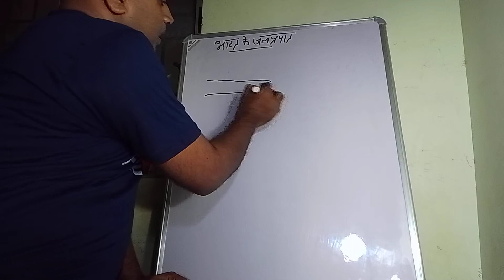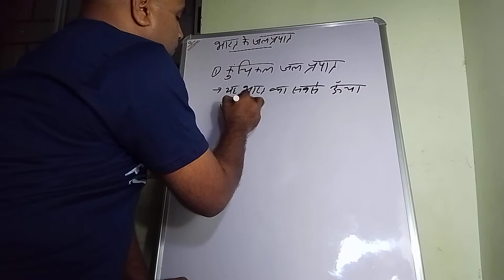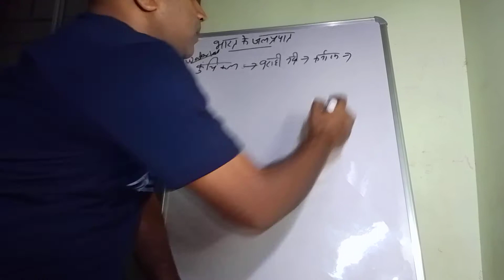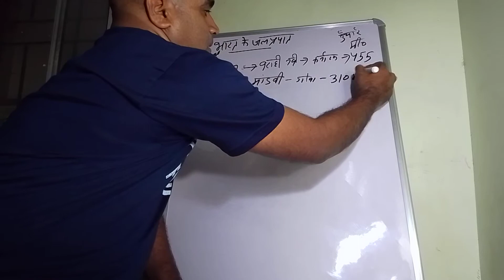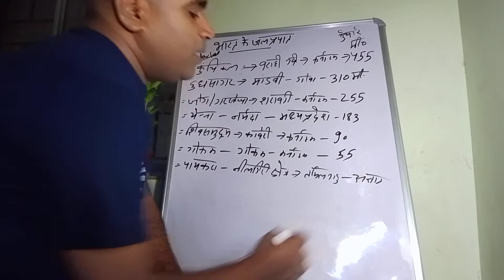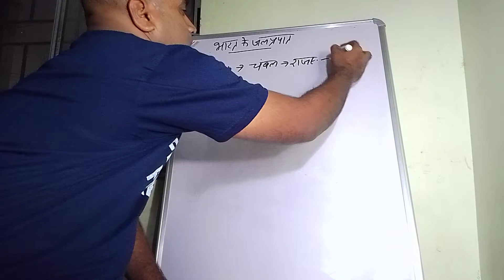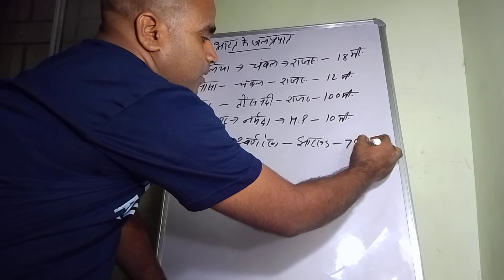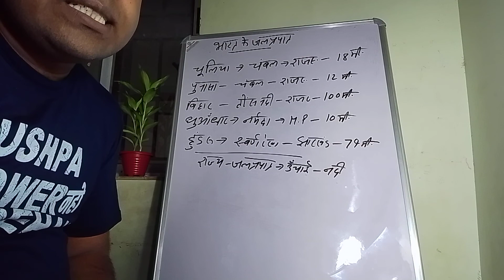waterfall in india